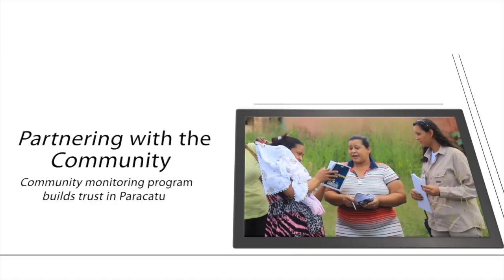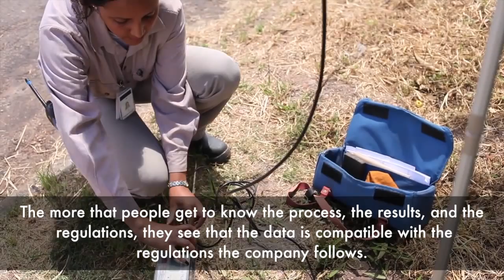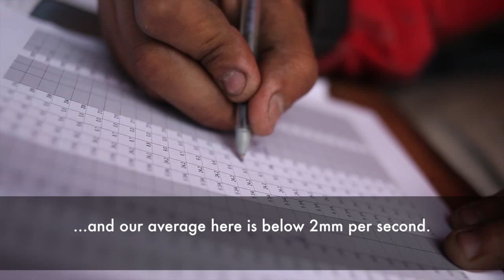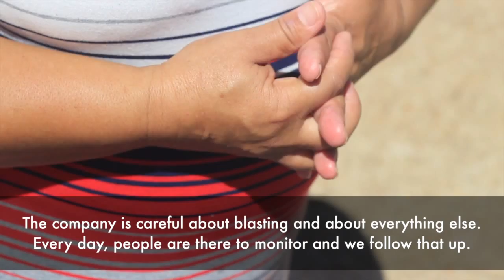Community Monitoring Program Builds Trust in Paracatu - 2013 Corporate Responsibility case study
Empowering Communities: Community Monitoring Program Builds Trust in Paracatu